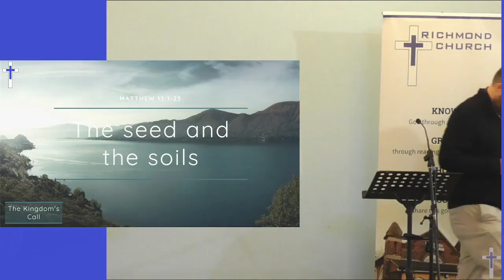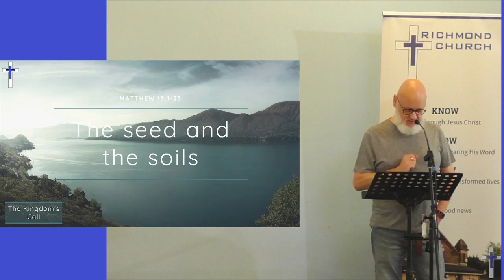02/10/22 | The seed and the soils (Matthew 13:1-23)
The Kingdom's Call #3
from Livestream Sunday Service from Richmond Church.

For children and young people aged 11+, there is a ‘Listening to a Bible Talk’ activity sheet available which will help them engage with the Bible talk, here in Church.